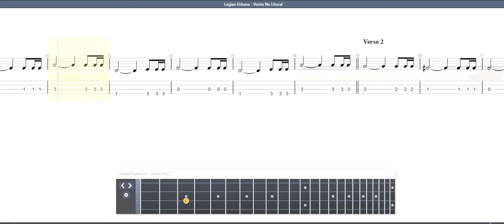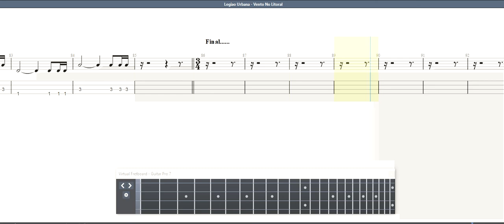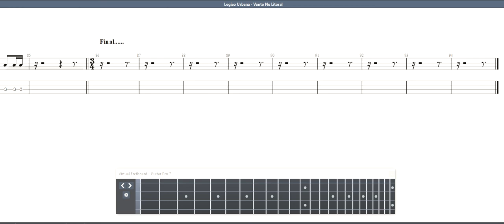Legiao Urbana - Vento No Litoral BASS GUITAR TAB